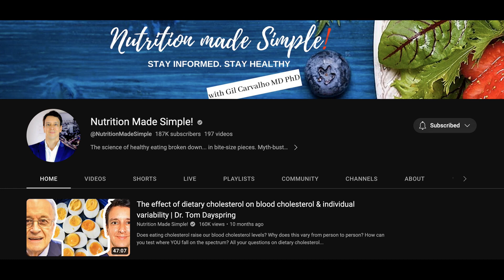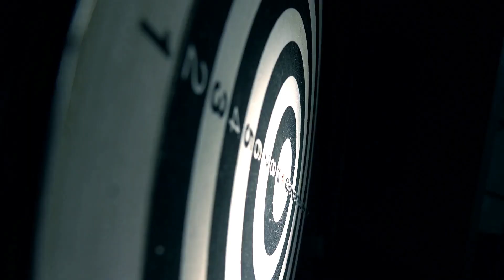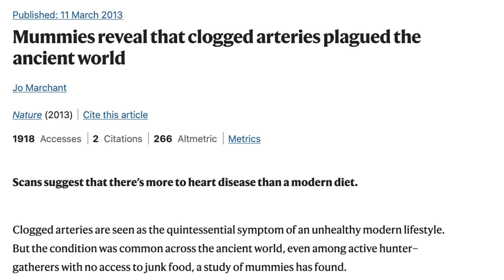Common claims about heart disease & longevity | Dr Gil Carvalho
We are joined by Dr Gil Carvalho from @NutritionMadeSimple on Youtube, to consider whether a number of common claims regarding heart disease & longevity are fact or fiction. See Gil like never before as he also answers a few questions outside the scope of nutrition science, including his favourite books and personal goals in life.

00:00 Coming Up
01:05 Intro
02:02 Do only small LDL particles can cause heart disease?
07:15 LDL-C & ApoB target
08:06 LDL versus LDL-C terminology
08:57 Did heart disease exist before the agricultural revolution?
11:04 Pleotropic effects
13:20 Heart disease as a lifelong disease
14:39 Is LDL-C not an issue on the ketogenic diet
17:28 Individual variability
19:36 Does low LDL-C increase mortality?
25:00 The balance of evidence
26:55 Does ApoB below 50 mg/dl stop plaque progression?
28:48 Is body building harmful for the heart?
31:30 Does fasting improve heart health?
36:28 Does protein restriction improve lifespan?
39:34 What nutrition study would Gil design?
41:50 Book recommendations
45:34 Personal goals in life
47:01 Breakfast ideas
48:58 The Nutrition Made Simple Team
51:45 Outro